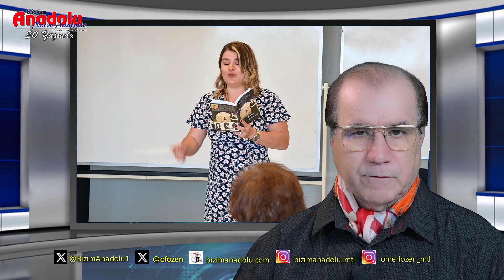Ağız ve Diş Bakımı Planı Yürürlükte - Ömer F. Özen ile Kanada Haberleri - 24.06.2024 - Bizim Anadolu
Bonne fête nationale du Québec!
Kanada'da Ağız ve Diş Bakımı Planı yürürlükte
Kimler yararlanıyor?
Geçici Göçmenler Sürekli Oturum Hakkı alabilecek mi?
Sema Gültekin Garaj Konserlerinde
Beril Argun yapıtları Île Perrot'da
Kader Çolak ve Ergin Arslan İkilisinden Türkü Gecesi
Ve dahası...